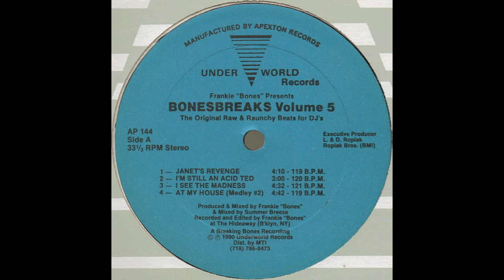Frankie Bones - At My House (Medley #2) (1990)